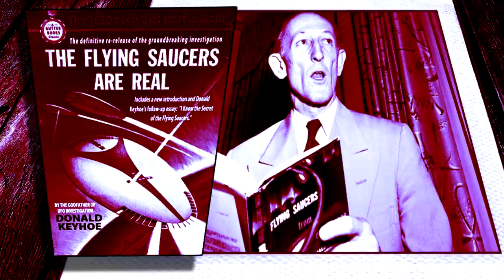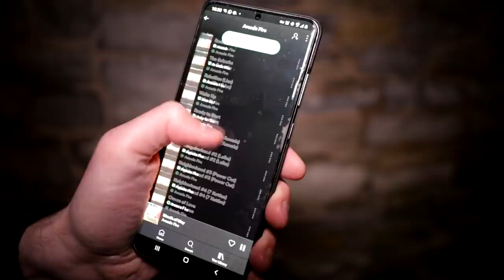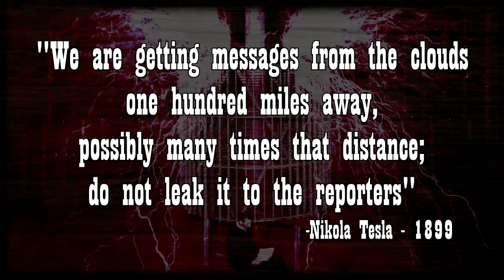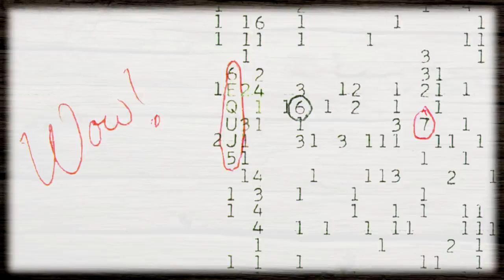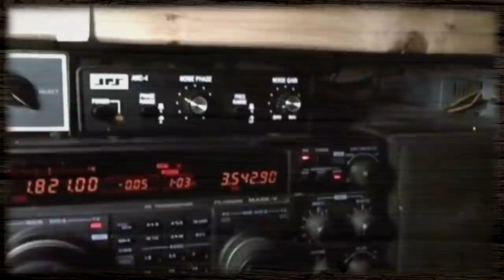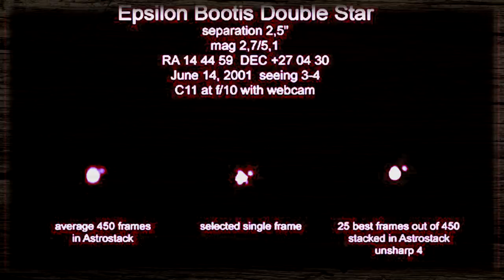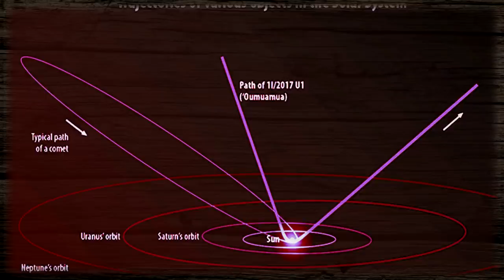The Black Knight Satellite & Oumuamua - Alien Probes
This week, Gregory Discusses the mysterious Black Knight Satellite, breaking down the various theories, trying to figure out what it could be. Tesla's Repeating Signal? The WOW Signal? Ancient aliens? - and he discusses the famous 'Oumuamua comet, our first EVER interstellar visitor. What could these object mean?